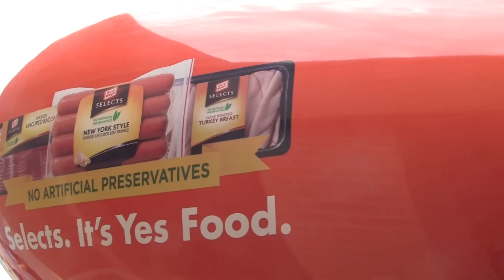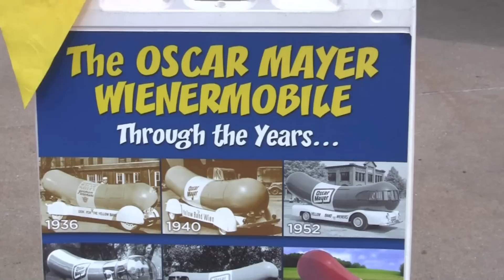Oscar Mayer Weinermobile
A "Wienermobile" is an automobile shaped like a hot dog on a bun that is used to promote and advertise Oscar Mayer products. It was created in 1936 by Oscar's nephew, Carl G. Mayer, and variants are still used by Oscar Mayer today. Drivers of the Wienermobiles are known as Hotdoggers and often hand out toy whistles shaped as replicas of the Wienermobile, known as Wienerwhistles.

weinermobile, hotdogger, weinerwhistle, oscar mayer, lake geneva, wisconsin